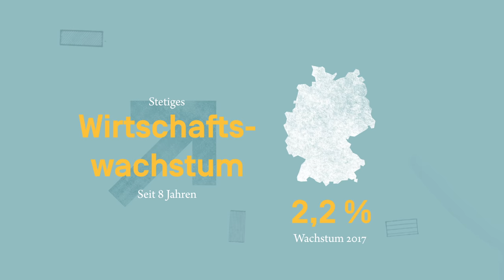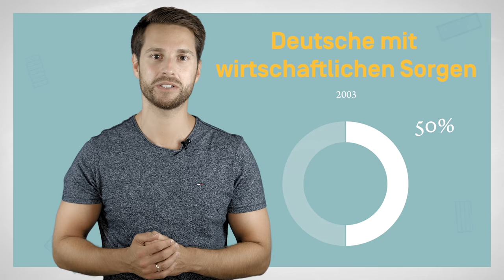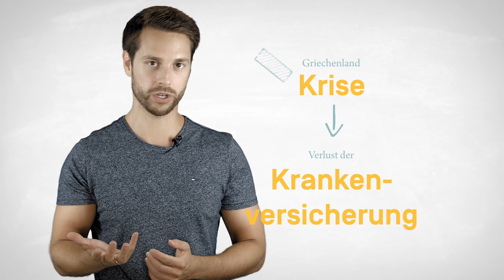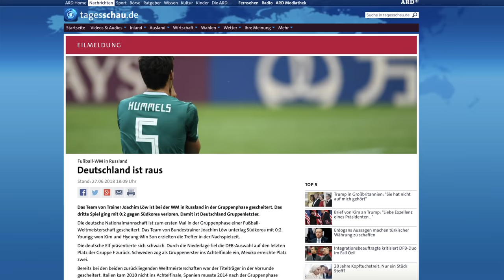Warum es gut ist, in Deutschland zu leben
Deutschland steht kurz vor dem Abgrund, hier zu leben ist eine Qual. Diesen Eindruck bekommt man schnell, wenn man sich durch Kommentare im Internet klickt. Das widerspricht den Tatsachen allerdings in sehr vielen Punkten.

Animationen: finally-studio